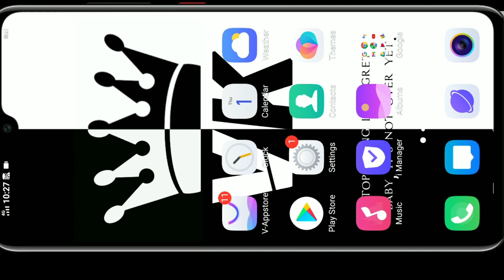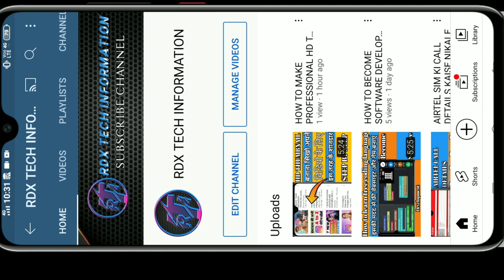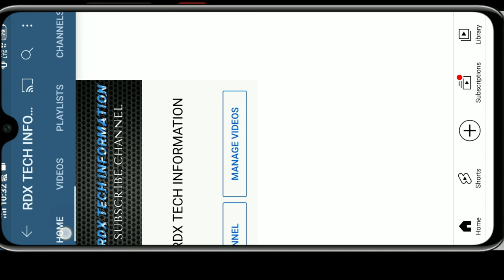YOUTUBE NEW TOP UPDATES FOR MOBILE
GUYS AAJ KI ISH VIDEO MAI HUM BATAYEGE KI YOUTUBE TOP NEW UPDATES KE BARE MAI TO GUYS VIDEO KO END TAK JARUR DEKHE TAKI AAPKO PURA SAMAJ MAI AA JAYE OR GUYS PLEASE SUBSCRIBE KARNA BILKUL BHI NA BHULE ISH CHANNEL AESHE HEE VIDEO AATE RHEGE